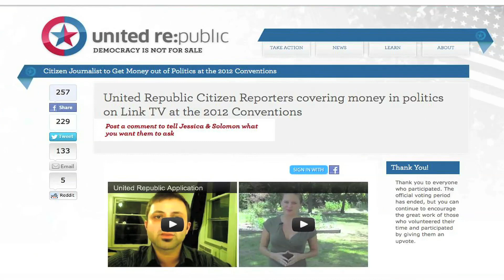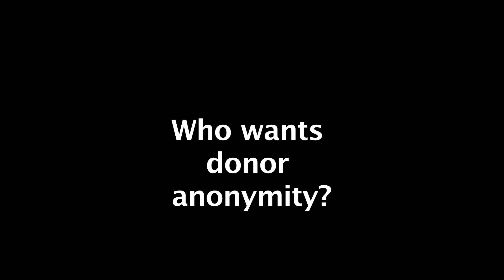GOP Split on Donor Transparency vs. Anonymity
During a week of reporting from the RNC, Solomon Kleinsmith and Jessica Eise have found that while most Republicans support unlimited political spending, they disagree about donor disclosure. Today, they speak with Congressman Allen West and others about transparency versus anonymity in political donations.